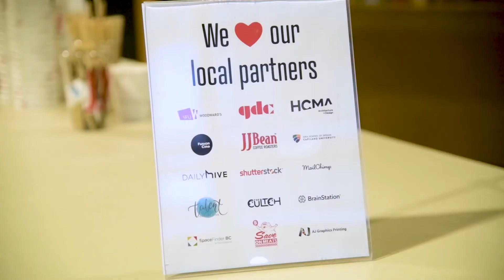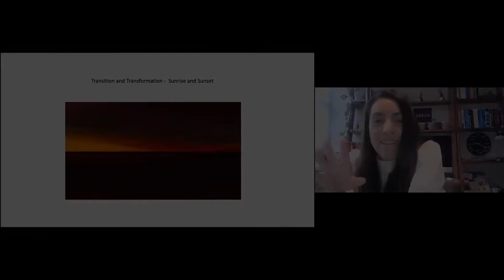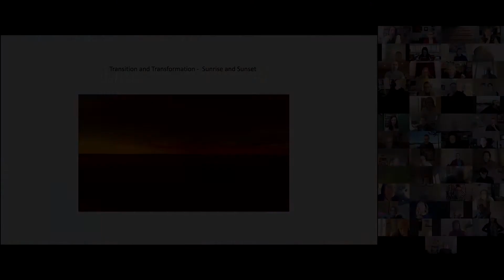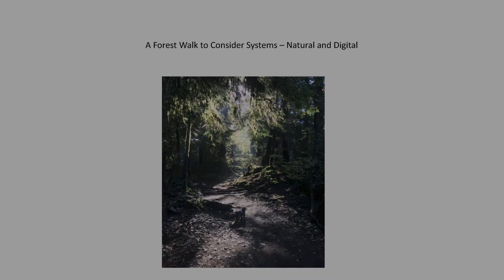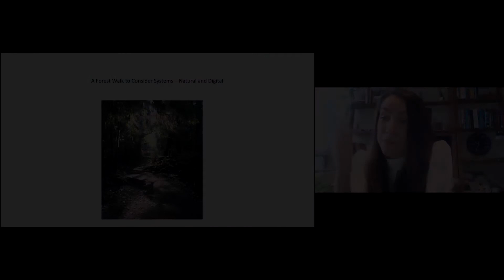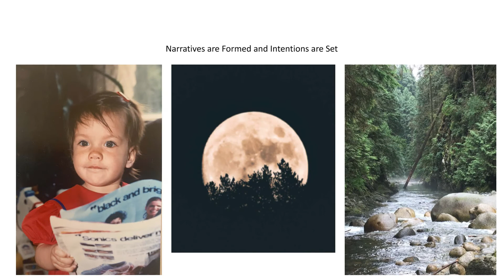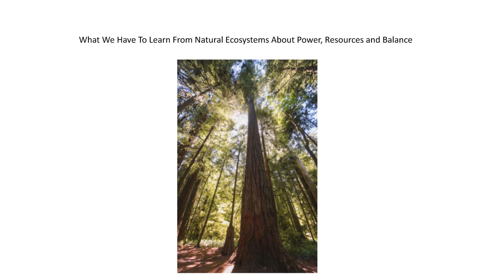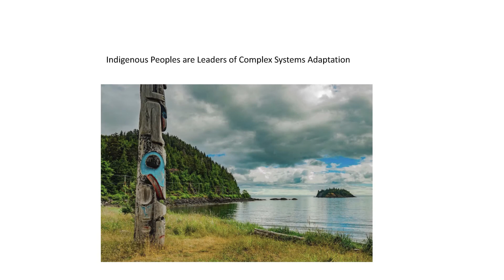Denise Williams: A Forest Walk to Consider Systems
Denise Williams speaks on the positive impact of natural systems in the design of digital networks.

Denise Williams at CreativeMornings Vancouver, Jan 8, 2021. Free events like this one are hosted every month in dozens of cities. Discover hundreds of talks from the world's creative community